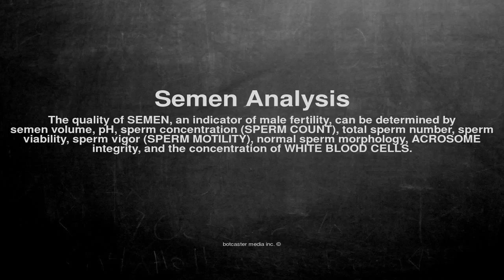Medical vocabulary: What does Semen Analysis mean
What does Semen Analysis mean in English?